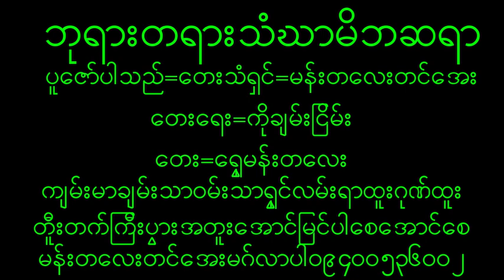October 14, 2023